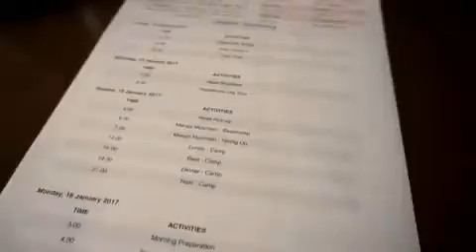OUTDOROOM - Puncak Asean from Malaysia Team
First day of Puncak Asean Team from Malaysia coming.
Yogyakarta City as the first stop to explore and discover the nature

Our welcoming guide and driver as our first service to our Customer🙏

This films made by our gorgeous guest @acixxan
host by : @nivisyeron @gagahgautama @amir.le.plongeur

Their Summary trip :
Merapi Mountain - Yogyakarta Tour
Bromo Mountain - Malang Tour
Ijen Mountain - Bayuwangi Tour
Batur Mountain - Bali Tour